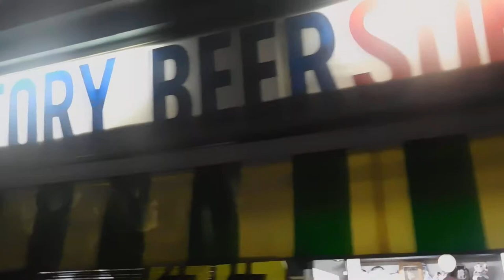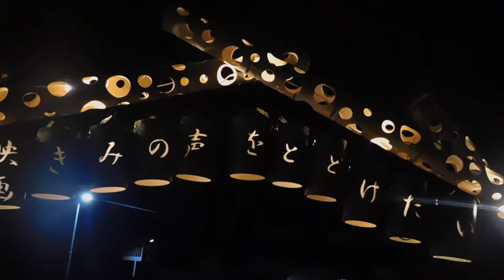DSCN5760龍口寺20170806龍の口竹灯篭 映画「きみの声をとどけたい」